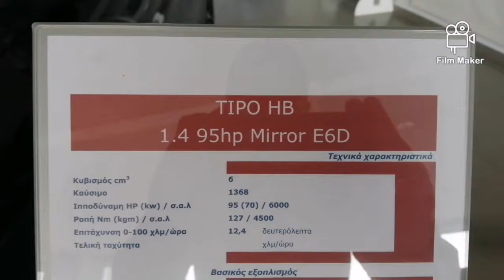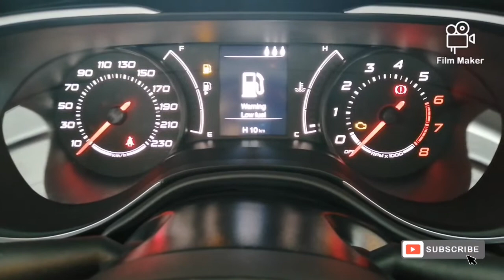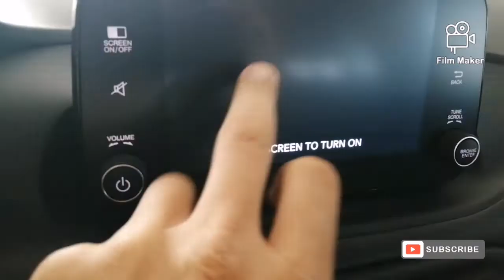2020 FIAT TIPO MIRROR ANALAZING INTERIOR & EXTERIOR